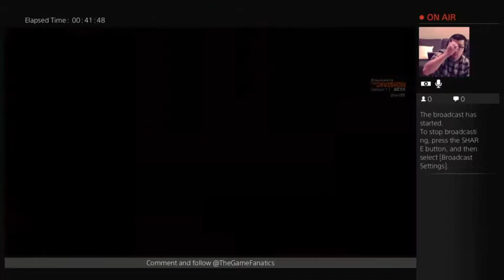Tom Clancy's: The Division | TGF LIVESTREAM (Part 3)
The Game Fanatics link up with the community and learn to play The Division during the Open Beta -- Watch live